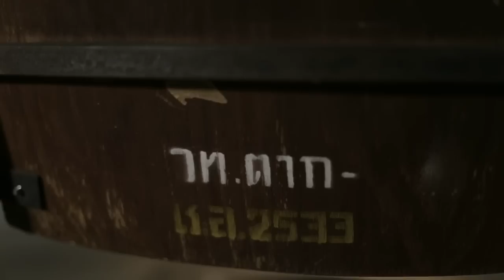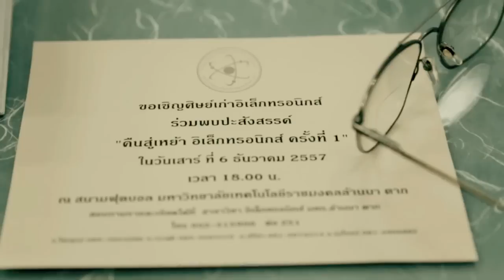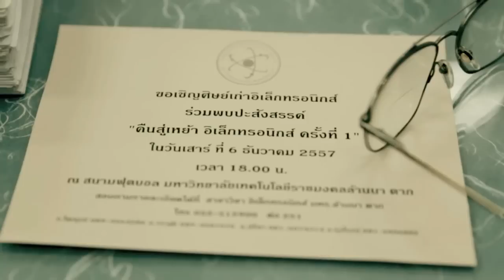Trailer Electronic Tak 2014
วีดีโอโปรโมทงานคืนสู่เหย้าอิเล็คทรอนิคส์ ตาก ครั้งที่1 2557